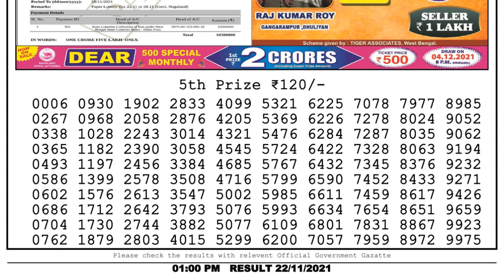Nagaland Lottery Sambad Result | Dear Lottery